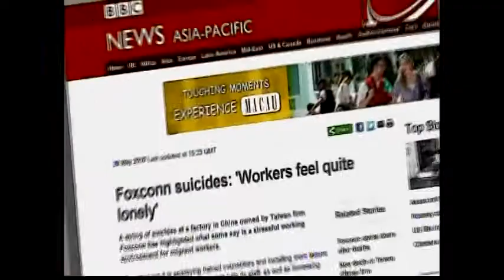3402MR-CHINA-APPLE_FOXCONN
3402MR-CHINA-APPLE_FOXCONN